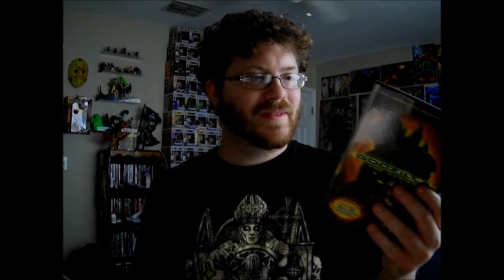Q & A: Godzilla